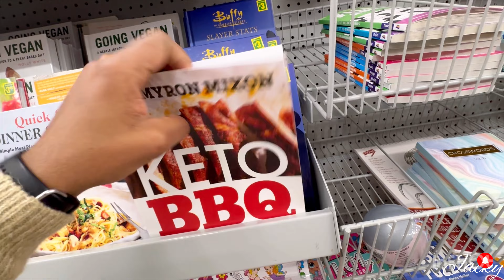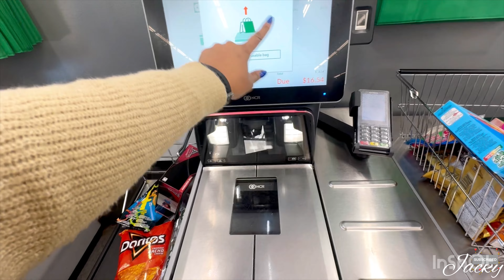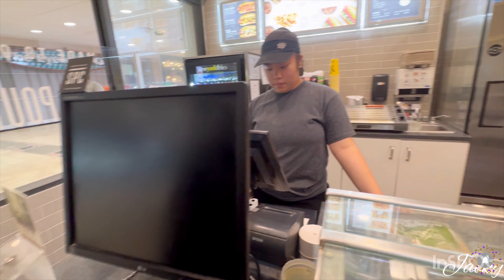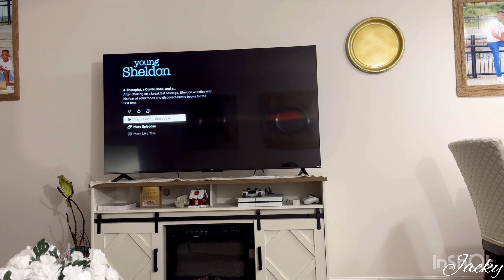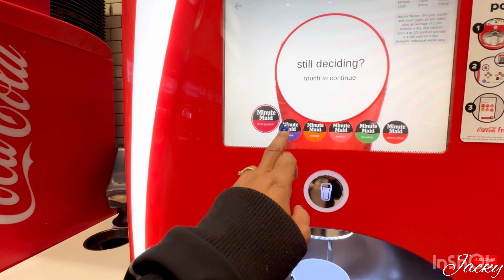Weekend Vlog|| Weekend in the life of a family of 4 living in Canada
Thank you for taking time to watch my videos I really appreciate it.

Musician: Carl Storm

Musician: Rook1e